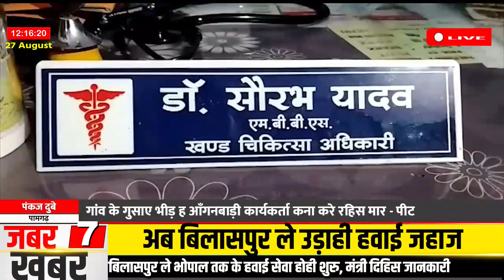पामगढ. : कोरोना जांच बर पहुंचे टीम उपर गांव के लोगन करिन हमला